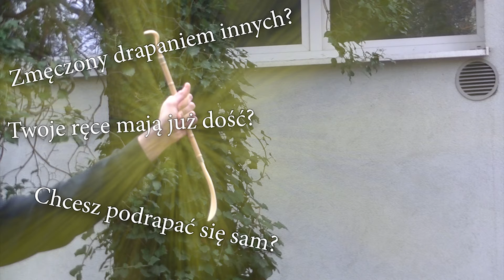LO im. Mickiewicza, Sulęcin - Paździory 2016 - 1B